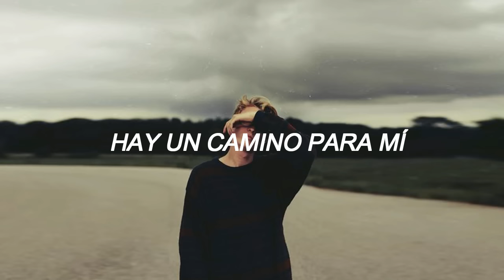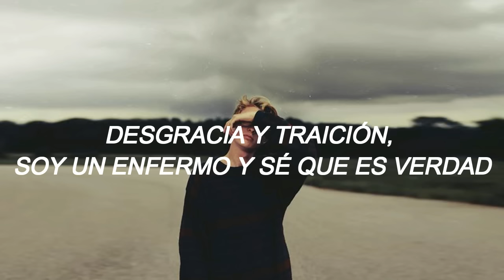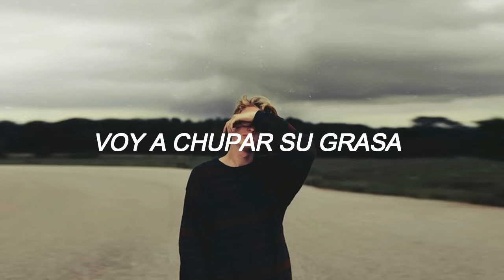Ava - Famy [Español]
Me disculpo si hay errores ;)